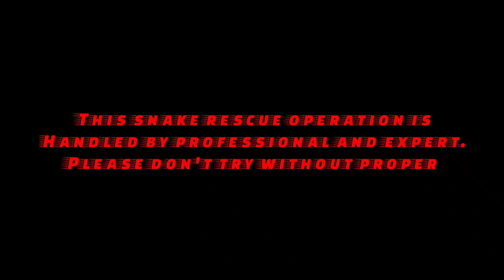भारतातील सर्वात विषारी साप सूर्यकांडर | रात्रीचा अंधार पाहून घरामध्ये येणारा हा साप आपला काळ बनतो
भारतातील सर्वात विषारी साप सूर्यकांडर | रात्रीचा अंधार पाहून घरामध्ये येणारा हा साप आपला काळ बनतो | silent killer

हा साप नाग आणि कांडर पेक्षा विषारी आहे म्हणून घरातील प्रत्येक व्यक्तीला या सापाची माहिती असने गरजेची आहे कारण माहिती नसल्यामुळे अखाद्य व्यक्तीची फसवणूक होते आणि त्याच्या जीव धोक्यात तर येतो पण तो व्यक्ती या सापाच्या विषामुळे अपंग पण होऊ शकतो .
म्हणून ही माहिती जास्तीत जास्त लोकांना मध्ये पोहचावी हाच प्रयत्न.तुमच्या एका share मुळे तुम्ही एखाद्याचा जीव वाचवू शकता.🙏🏻

  चापडा आणि सापटोल अशा विषारी सापांची माहिती असणे गरजेचे आहे. कारण आपल्या जवळ खूप जंगल असल्यामुळे हिरवा चापडा हा विषारी साप आढळून येतो.
आणि सापटोल या सापाची माहिती थोडक्यात दिलेली आहे

कोणालाही साप चावला की तो व्यक्ती आपल्या जवळ असलेल्या गावठी उपचार किंवा मांत्रिक, तांत्रिक अश्या ठिकाणी जाऊन वेळ वाया घालवतो आणि स्वतःची फसवणूक करून घेतो. या व्हिडिओ मध्ये हेच सांगायच आहे की तुम्हाला कोणताही साप चवला की तुम्ही जवळच्या दवाखान्यात उपचार करा.

रात्री गावातील पोलिस पाटलाने कॉल केला आणि कोकणात कधी न सापडणाऱ्या सापाला एवढ्या गर्दी मध्ये वाचले. पश्चिम घाटातील साप पहिल्यांदा कोकणात आढळला आणि त्या सापाचा एक वेगळा रूप लोकांना दिसला.

बोर्ली पंचतन गावात गणपतीच्या सणांमध्ये कपड्याच्या दुकानात जाऊन बसला नाग.
आणि त्या नागाचा केला रेस्क्यू ऑपरेशन .

श्रीवर्धन तालुक्यात कुडकी गावामध्ये पहिल्यांदा अशी घटना घडली की वाहत्या नदीजवळ नागाने खाल्ली एक मोठी घोरपड आणि खूप मोठी घोरपड खाऊन नाग झाला गंभीर आणि गंभीर होऊन नागाने २ रात्र पाण्यातच कडले.

जाळ्यामध्ये खुप बेकार अवस्थेत अडकले दोन साप आणि या सापाला फक्त रविवारी विष चडतो दुसऱ्या कोणत्याही वाराला विष चडत नाही
 या व्हिडिओ मध्ये सांगितल आहे की कोणत्या सापाला असा विष चडतो ..

श्रीवर्धन पासून २५ किलो मिटर लांब जांभूळ या गावात झाला मोठ्या अजगराच्या रेस्क्यू ऑपरेशन त्या सोबत बार्ली पंचतन मध्ये झाला दुसऱ्या मोठ्या अजगराचा रेस्क्यू
या व्हिडियो मध्ये अजगर नेमके का गावात येतात हे सांगितले आहेत .

कुठलाही साप घरा जवळ घरा आसपास आला तर मला फोन करा..
जर मी जवळ असेल तर नक्की येईन
जर मी थोडा लांब असेल तर माहिती देईन
त्या सापाची.